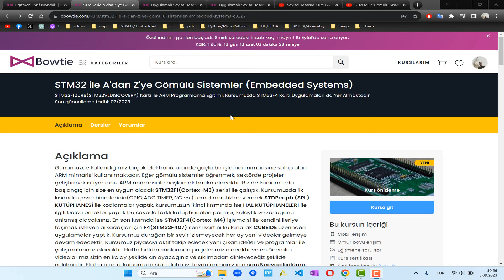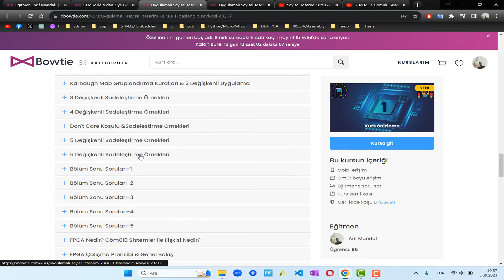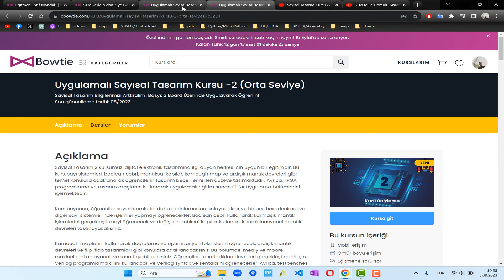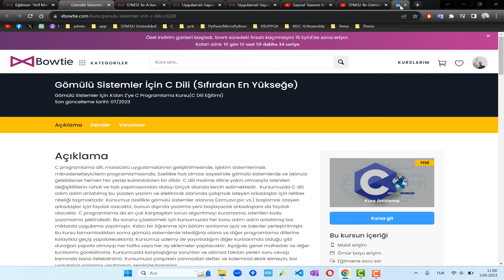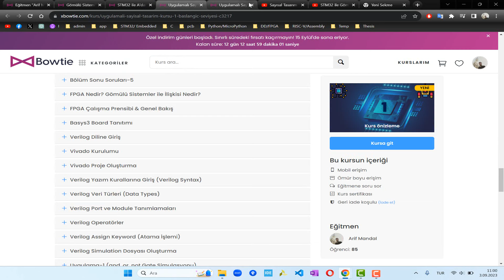Kurslarımız İndirimde! Bir Adet Kursumuzu Alan Arkadaşlara 2 Kursumu Hediye Ediyorum!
(Kampanyamız 2024 yıl sonuna kadar geçerlidir.)

Tekrardan merhaba arkadaşlar, üniversitelerin açılmasına yakın bir kampanya yapmak istedim. Bu kampanyamızda ücretli kurslarımızdan birini alan arkadaşlarımıza 2 kursumu hediye ediyorum. Ücretli olan kurslarımızdan birini aldıktan sonra aşağıdaki linkedin adresimizden ulaşabilir veya adresine istediğiniz 2 kursumuzu mail atarsanız ücretsiz linklerini sizlere ileteceğim. Bu fırsatı kaçırmayın!!!
Kurslarımızın daha fazla kişiye ulaşması için beğenir, yorum yapar ve paylaşırsanız sevinirim.

2 Kursumuz Hediye,
Proteus Kursu,
Git&Github Kursu,
Gömülü Sistemler Programlama Dersleri,
Gömülü Sistemler  Nedir?,
Gömülü Sistemler  Konu Anlatımı,
Gömülü Sistemler Mühendislik Eğitimi,
Gömülü Sistemlere Giriş,
Elektronik & Gömülü Yazılım,
STM32F1 DİSCOVERY KARTI İLE ARM PROGRAMLAMA DERSLERİ,
ARM Programlama Eğitimi,
Keil ile Arm Programlama STM32 VL Discovery,
STM32 Tutorials,
STM32F1 Dersleri,
ARM Programlama Dersleri,
STM32F407VG DİSCOVERY KARTI İLE ARM PROGRAMLAMA DERSLERİ,
SIFIRDAN ARM ÖĞRENİYORUM,